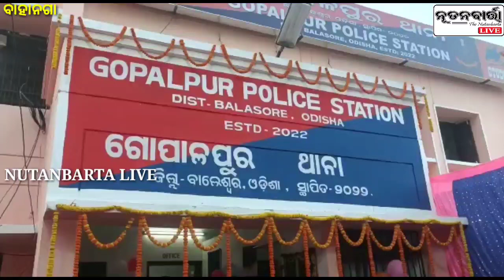ଗୋପାଳପୁର ଥାନା ଉଦଘାଟନର ଦିନେ ନପୁରୁଣୁ ଗ୍ୟାଙ୍ଗଷ୍ଟର ୱାର, ଜାଳିଦେଲେ ବାଇକ।